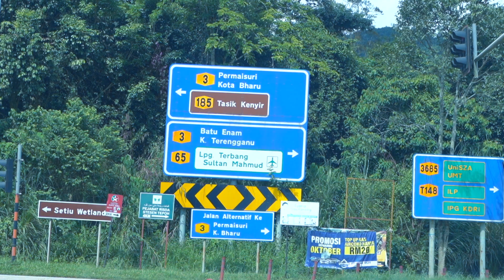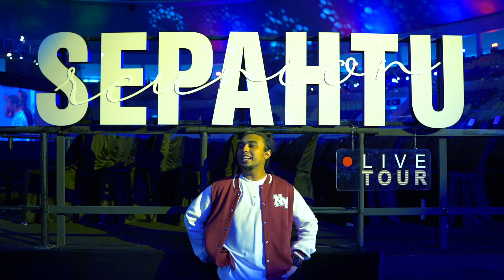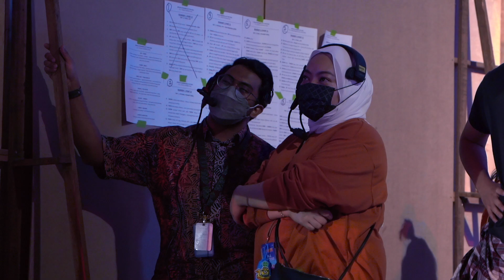Behind The Scene - Sepahtu Reunion Live Tour | Episod 3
Last week korang dah tengok episod 2 kan? Nak tahu apa yang jadi dalam Behind The Scene Sepahtu Reunion Live Tour episod kali ni, jom layan behind the scene episod ni pulak!

Jangan lupa saksikan Sepahtu Reunion Live Tour setiap Jumaat, pukul 9pm di Astro Warna